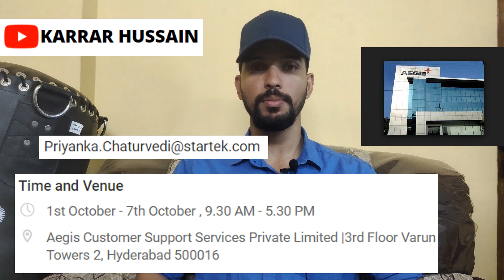🔴IBM Internship 2021 | Free Internship By IBM | Paid Internship By IBM | Full-Time Internship By IBM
Assalam Mu alaikum iam mohammed karrar hussain from karrar hussain youtube channel tried to explain about the IBM recruitment 2021 for freshers and experienced for the post of INTERNS.

ONE MORE BONUS WALKIN OPENING WE DISCUSSED AT THE END OF VIDEO DETAILS AND WALKIN ADDRESS IS AVAILABLE IN THE VIDEO.

work.

Images & Jobs are taken from the following :
2.IBM
3.STARTEK AEGIS
4.NAUKRI.COM